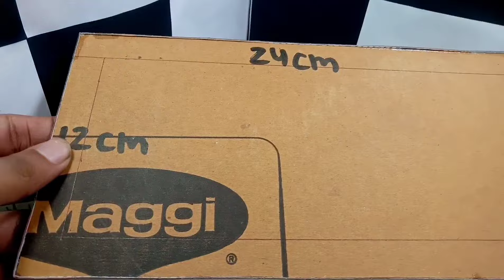DIY Temple || How To Make Jagannath Temple || Puri || Odisha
Other Search :-
how to make Jagannath Temple.
how to make Jagannath temple replica.
how to make Jagannath temple with cardboard.
making Jagannath with cardboard.
making Jagannath.
how to make Temple.
how to make Temple with cardboard.
how to make Temple without thermocol.
how to make eco friendly Temple.
how to make Temple at home.
how to make Temple at house.
how to make Temple at home with cardboard.
how to make Temple environment friendly.
how to make environment friendly Temple.
very beautiful temple model.
making Jagannath cardboard.
Jagannath temple Kaise banaen.
famous temple of Puri.
famous temple of Puri Odisha.
how to make Jagannath Temple in Minecraft.
how to make mysterious Temple.
mysterious Temple Kaise banaen.
cardboard ka famous temple.
Jagannath temple making at home.
Ghar per Jagannath temple Kaise banaen.
Ghar per Mandir banane ka tarika.
cardboard se mandir banane ka tarika.
Jagannath temple ka model.
Jagannath Temple.
famous temple in India.
world's mysterious Temple.
Jagannath temple making.
Jagannath Mandir making.
how to make Jagannath temple at home.
how to make Jagannath temple at house.
how to make Jagannath temple very easy.
how to make Jagannath temple simple process.
how to make Jagannath temple easy way.
Jagannath temple Kaise banaen easily.
complete making process of Jagannath Temple.
complete making process of Jagannath temple with measurement.
how to make cardboard Temple.
how to make cardboard temple model.
cardboard se model Kaise banaen.
char Dham.
how to make Jagannath Temple drawing.
how to make Puri Jagannath Temple.
how to make lord Jagannath temple.
lord Vishnu Temple.
how to make a famous lord Vishnu Temple.
Odisha famous temple.
very beautiful temple making.

5. Vrindavan Chandrodaya